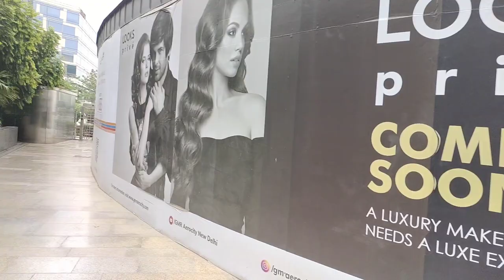Aerocity Delhi | विदेश Wali Feeling Apne Delhi Mai 😎🔥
Top 100 Places to Visit in Delhi:
Waste to Wonder Theme Park
Red Fort
Qutub Minar
India Gate
Humayun's Tomb
Lotus Temple
Akshardham Temple
Jama Masjid
National Museum
Rashtrapati Bhavan
Chandni Chowk
Gurudwara Bangla Sahib
Jantar Mantar
Raj Ghat
Lodi Gardens
National Gallery of Modern Art
Nehru Planetarium
Dilli Haat
Chhatarpur Temple
ISKCON Temple
Shri Digambar Jain Lal Mandir
Mehrauli Archaeological Park
Parliament House
Delhi Zoo
Tughlaqabad Fort
Safdarjung Tomb
Connaught Place
India Habitat Centre
National Handicrafts & Handlooms Museum
Swaminarayan Akshardham
Hauz Khas Fort
Dilli Darshan
Rashtrapati Bhavan Museum
Nizamuddin Dargah
Red Fort Sound and Light Show
Salimgarh Fort
INA Market
National Rail Museum
DLF Promenade Mall
Khari Baoli
Kalkaji Mandir
National War Memorial
Nehru Memorial Museum and Library
Daryaganj Book Market
Janpath Market
Shankar's International Dolls Museum
Rajpath
Hanuman Temple
Sulabh International Museum of Toilets
Hauz-i-Shamsi
Shivaji Stadium
National Science Centre
The Garden of Five Senses
Qila Rai Pithora
Khirki Mosque
Tibetan Market
National Museum of Natural History
Shalimar Bagh
Kamla Nehru Ridge
Gandhi Smriti
Pragati Maidan
National Handloom Development Corporation Ltd.
Chor Minar
India International Centre
Feroz Shah Kotla Fort
Tughlaqabad Fort Trek
Chhatarpur Temple Light and Sound Show
Old Fort
Jhandewalan Temple
Dilli 6 Food Walk
Jangpura Khalsa
Hazrat Nizamuddin Aulia Dargah
ISBT Kashmiri Gate
Ghalib Academy
INA Market Food Walk
Greater Kailash M Block Market
Teen Murti Bhavan
The Leela Palace
Majnu ka Tilla
Ambedkar Memorial
Jama Masjid Food Walk
Gurdwara Sis Ganj Sahib
Haveli Dharampura
Rang Mahal
Jahanpanah City Forest
Indira Gandhi Memorial Museum
Bangla Sahib
Daryaganj Food Walk
Paharganj Food Walk
Aurobindo Market
Nila Gumbad
Kalkaji
South Extension Market...